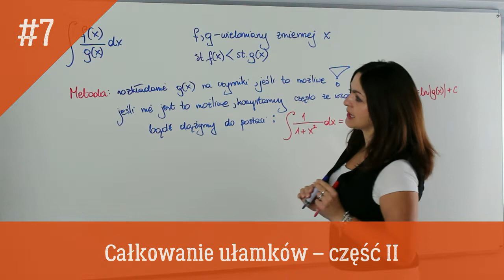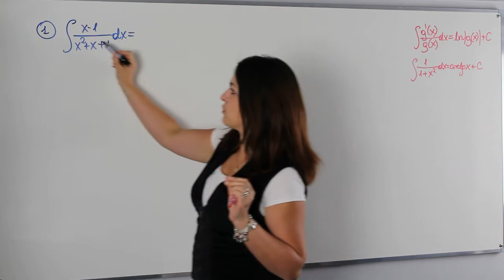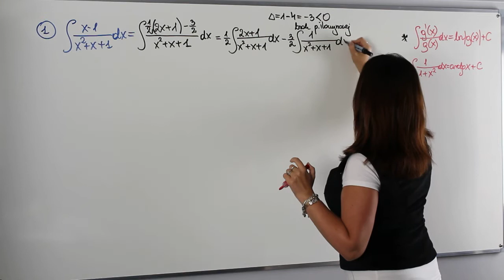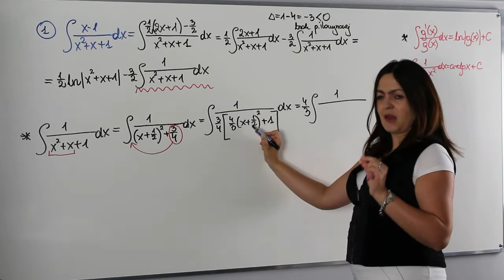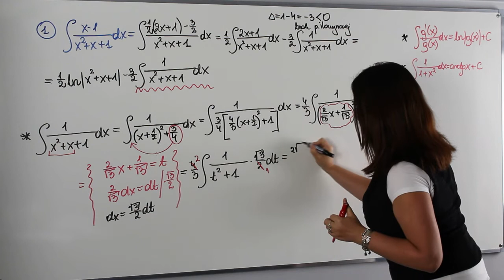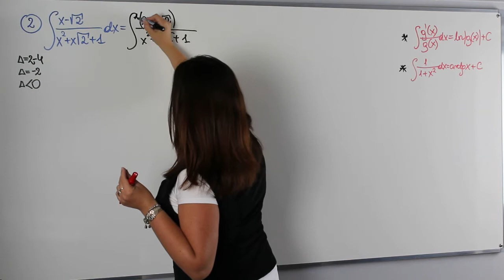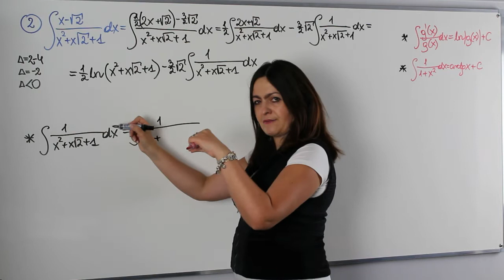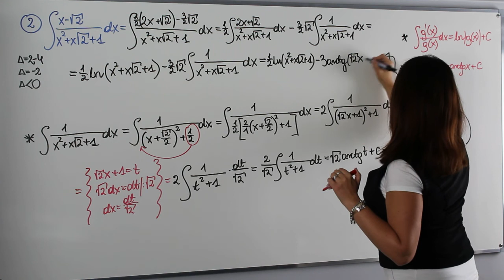Całkowanie funkcji wymiernych - część I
Dziś na studiach z AjkaMAT kolejny odcinek poświęcony całkowaniu, tym razem zajmiemy się całkowaniem funkcji wymiernych, których stopień licznika jest o jeden mniejszy niż stopień mianownika.

Serdecznie zapraszam!